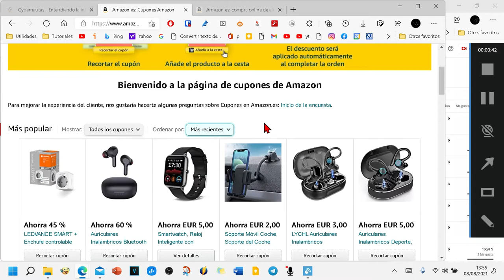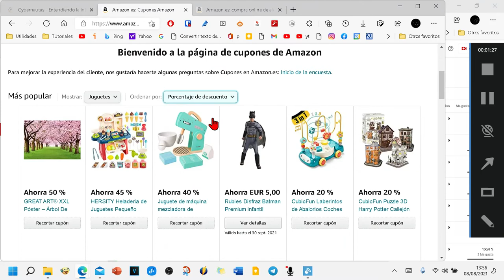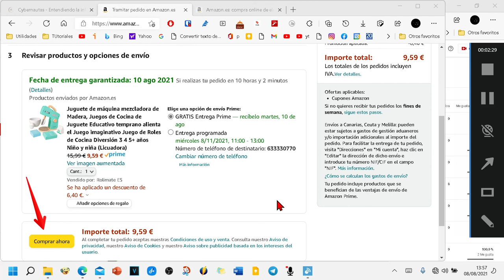Todos los cupones descuento de Amazon están aquí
Simplemente para estar al día de todos los cupones que salen de descuento en Amazon entra a la siguiente página:

Amazon se ha convertido en un gran gigante de las compras gracias a las múltiples ventajas que ofrece a los clientes. La diversidad de productos, marcas y vendedores, así como la facilidad de compra y la inmediatez del seguimiento y la entrega, son algunos de los secretos para convertirse en un líder de ventas online. A continuación, te contamos cómo conseguir los mejores descuentos a la hora de comprar artículos en Amazon.

Otro punto a destacar de comprar en Amazon es la cantidad de ofertas y descuentos que encontramos a través de descuentos directos o productos destacados. Pero además de esto, también tenemos acceso a una serie de cupones de descuento que podemos aplicar a nuestras compras de productos.

En esta página es donde puedes encontrar fácilmente todos los cupones que tiene amazon en su página web. SI quieres ahorrar dinero te recomendamos visitarla.
This page is where you can easily find all the coupons that Amazon has on its website. If you want to save money, we recommend you visit it.

This page is where you can easily find all the coupons that Amazon has on its website. If you want to save money, we recommend you visit it. But remember, if you click one of these links and buy something other than what they are selling then your purchase will go towards paying off our mortgage bill!

You'll also be glad to know that at any time after purchasing a product from us through this site or by directly contacting me about shipping costs I WILL email you how much each item for sale would cost in postage fees ($15-$30 USD). So just keep checking back every day until supplies run out (not sure when exactly? Let's say last week!). This system allows us more control over who receives which items so don't forget to check here regularly during checkout. The nex

Pero recuerde, si hace clic en uno de estos enlaces y compra algo que no sea lo que están vendiendo, ¡su compra se destinará al pago de nuestra factura hipotecaria! También le alegrará saber que en cualquier momento después de comprarnos un producto a través de este sitio o al contactarme directamente sobre los costos de envío, le enviaré un correo electrónico sobre cuánto costaría cada artículo en venta en gastos de envío ($ 15- $ 30 USD). . Así que sigue revisando todos los días hasta que se agoten los suministros (¿no estás seguro de cuándo exactamente? ¡Digamos la semana pasada!). Este sistema nos permite un mayor control sobre quién recibe qué artículos, así que no olvide consultar aquí regularmente durante el pago.

Amazon se ha convertido en un gran gigante de las compras gracias a las múltiples ventajas que ofrece a los clientes. La diversidad de productos, marcas y proveedores, así como la facilidad de compra y la inmediatez del seguimiento y la entrega, son algunos de los secretos para convertirse en un líder de ventas online. A continuación, te contamos cómo conseguir los mejores descuentos a la hora de comprar artículos en Amazon.

Otro punto a destacar de comprar en Amazon es la cantidad de ofertas y descuentos que encontramos a través de descuentos directos o productos destacados. Pero, además, también podemos conseguir una serie de cupones de descuento que se pueden utilizar para adquirir productos.